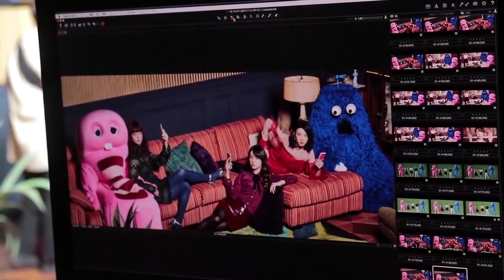【日本CM】深田恭子、多部未華子、永野芽郁演三姊妹賣手機服務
深田恭子、多部未華子、永野芽郁 UQ Mobile「家族設定、誕生」篇

【日本廣告】深田恭子、多部未華子、永野芽郁共演三姊妹，拿著手機在沙發上完全不動所為何事？原來是手機服務廣告，帶出「UQ Mobile」月費只需1980円超低價。重點是她們的父母是像芝麻街的生物，是否向父親是狗的某廣告致敬？同時送上拍攝花絮。

上週廣告排行（SoftBank白戶家、有村架純、吉高由里子、北川景子）：